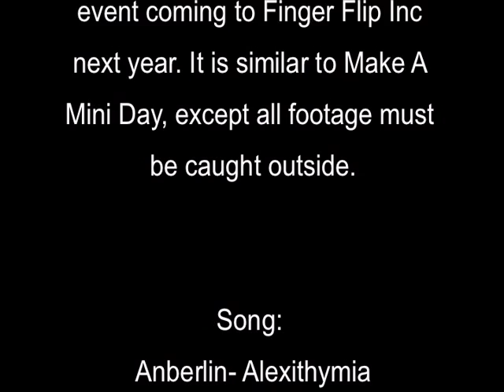Go Fingerboarding Day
READ ALL

Go Fingerboarding Day is a new event coming to FFI next year or possibly a sooner date this year. It is different to make a mini day because all footage must be caught anywhere but your house.